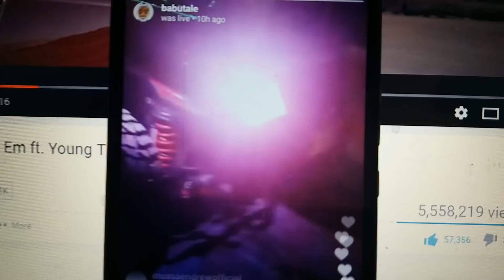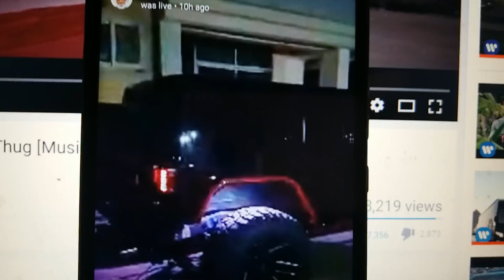GARI MPYA YA DIAMOND PLATNUMZ .BABU TALE ALIONYESHA LIVE LIKIFIKA MADALE